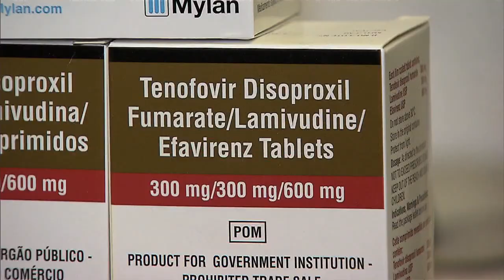Ministério da Saúde aprova novo protocolo de profilaxia antirretroviral pós-exposição ao HIV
NBR NOTÍCIAS - 23.07.15: O Ministério da Saúde aprovou um novo protocolo de profilaxia antirretroviral pós-exposição ao HIV no âmbito do Sistema Único de Saúde (SUS). A decisão foi publicada no Diário Oficial da União desta quinta-feira (23). A ideia é que pessoas que tenham tido contato direto com o vírus da aids, como profissionais de saúde nos casos de acidentes de trabalho, tenham acesso a um único protocolo de prevenção, e por um tempo menor.